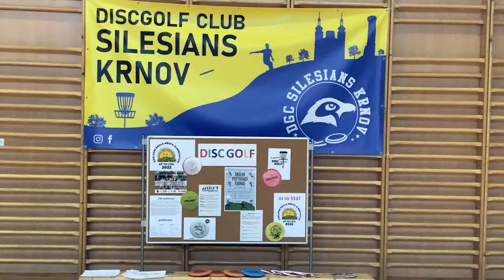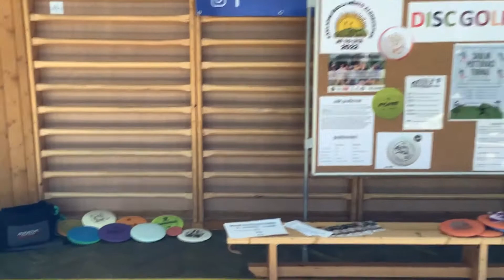ŠKOLNÍ PUTTOVACÍ TURNAJ